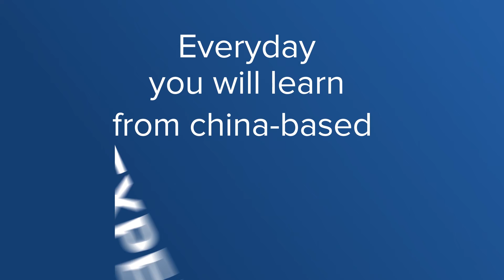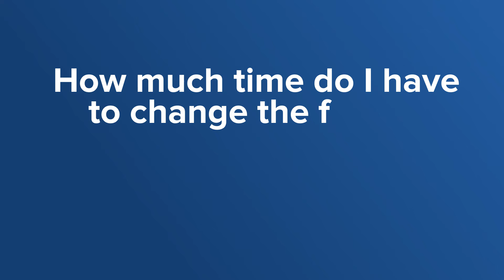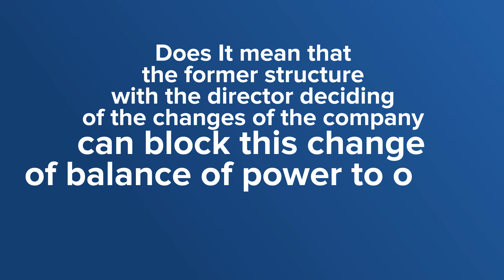Daxue Talks 18: Changes in enterprise policies in China 2020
Interview with Nicolas Coster, a French business lawyer who specialized in FDI. In this China business vlog, we discuss changes in enterprise type policies in China in 2020 and the consequences that it entails. This episode will be especially useful for those who work with WFOEs and JVs.

Jump to the questions:

00:40 What are the consequences of the changes for those who have WFOE or JV in China?
1:15 How much time do I have to change the format of the company? And how will the process look?
2:05 Considering the change of power from the directors to the investors in JV, is it compulsory to change this balance of power?
2:22 Does It mean that the former structure with the director deciding of the changes of the company can block this change of balance of power to other investors and shareholders?

What is Daxue Talks?

Daxue Talks, a China business vlog powered by daxue consulting, a china-based strategic market research company founded in 2010! With Daxue Talks, you will stay up to date with all the latest business updates in China. Every day, you will learn from china-based experts who share their knowledge about the Chinese market in 2-5 minutes.